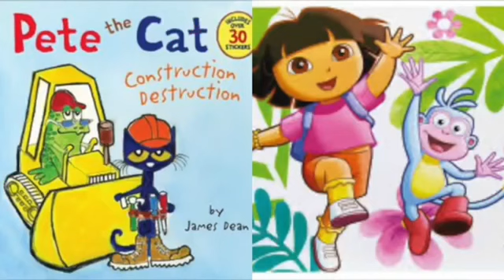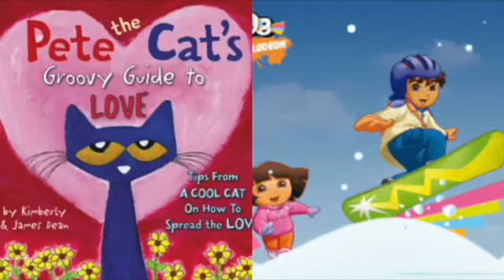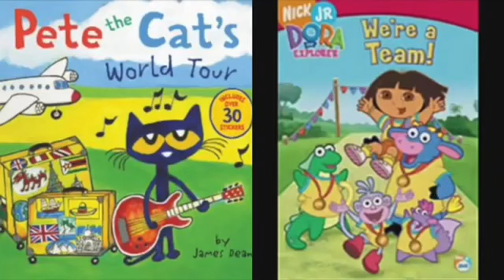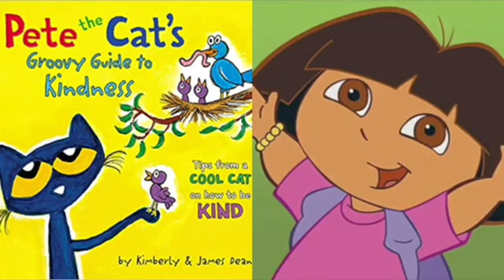Pete The Cat and Dora The Explorer Calling At The Monsters